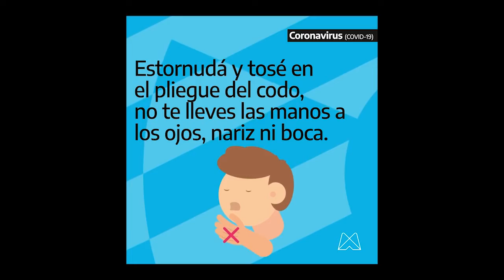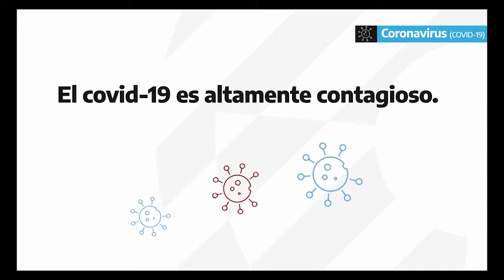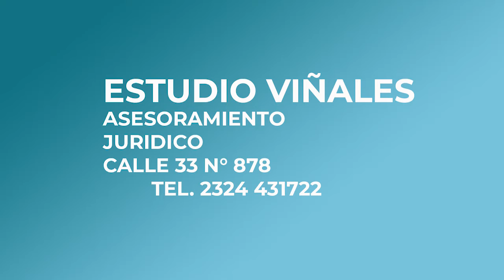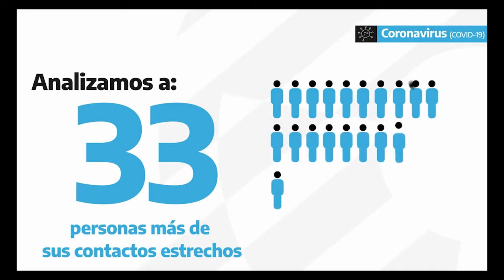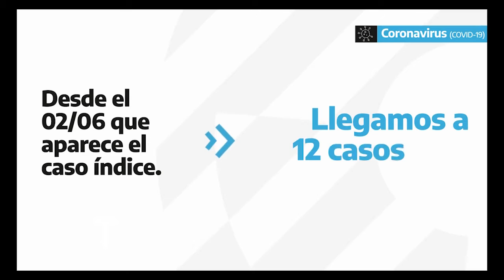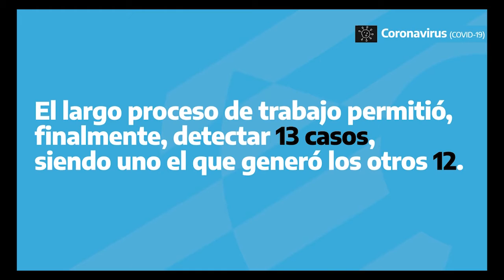PUNTO DE ENCUENTRO 05 08 2020